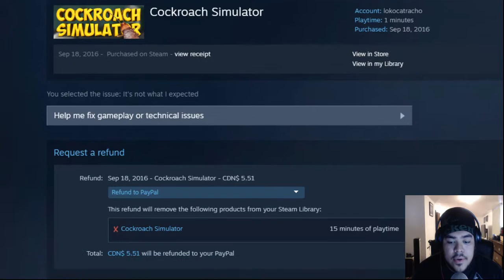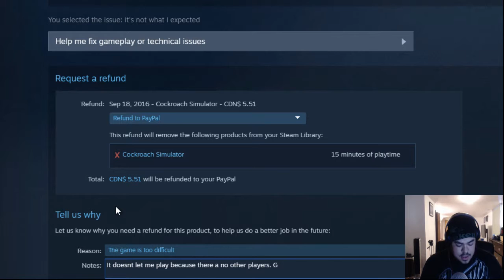Cockroach Simulator Fail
Thank you all for tuning in and watching my video !